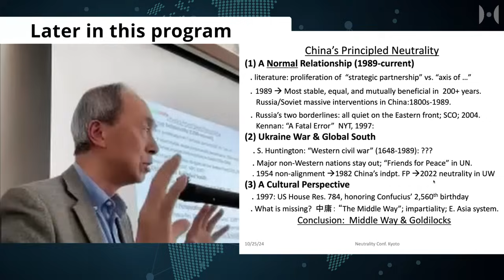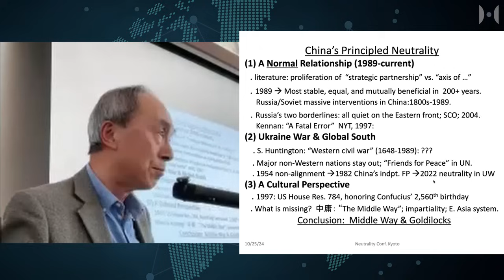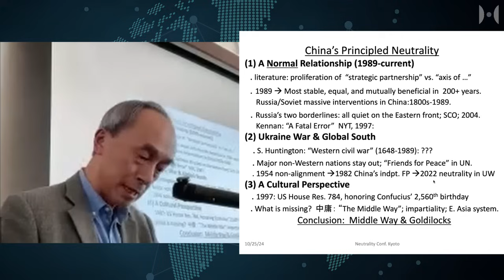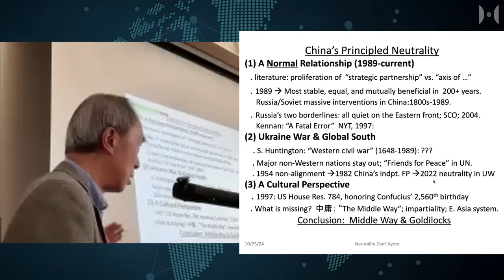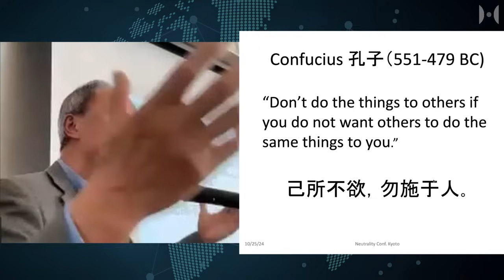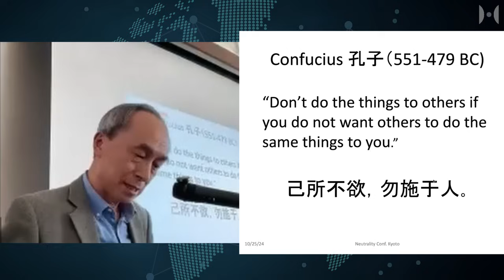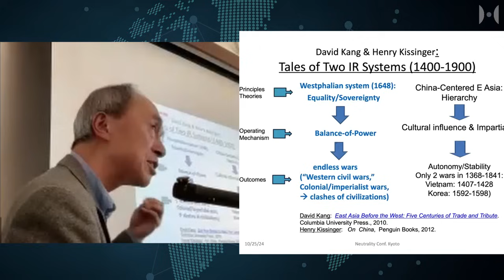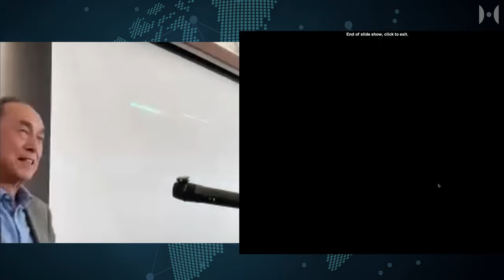China Gewinnt den Bürgerkrieg 2.0 des Westens | Prof. Yu Bin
Während die Propaganda des kollektiven Westens Sie glauben machen möchte, dass China in einem festen Bündnis mit Russland steht und der einzige Grund, warum Moskau noch nicht vor der Macht der NATO und der Ukraine kapituliert hat, die unmoralische Unterstützung Chinas (und jetzt auch Nordkoreas) für den Diktator im Kreml ist, ist die Realität viel komplexer. Tatsächlich ist China gegenüber dem Russland-Ukraine-Krieg bemerkenswert neutral geblieben, und das aus guten Gründen. Dr. Yu Bin ist emeritierter Professor an der Wittenberg University und ein engagierter Wissenschaftler für die russisch-chinesischen Beziehungen. In diesem Vortrag, der auf der Neutralitätskonferenz 2024 gehalten wurde, erklärt er, warum China als "prinzipiell neutral" betrachtet werden sollte, das sowohl vom kollektiven Westen als auch von Russland auf Distanz bleibt. In den letzten 25 Jahren hat Dr. Yu Bin vierteljährliche Updates zur Beziehung zwischen den beiden Ländern veröffentlicht. Sie können seine wissenschaftlichen Arbeiten hier verfolgen

Produced by: Neutrality Studies
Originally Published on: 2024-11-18